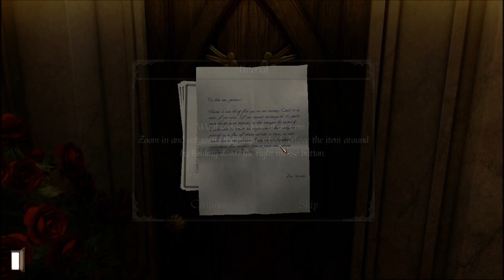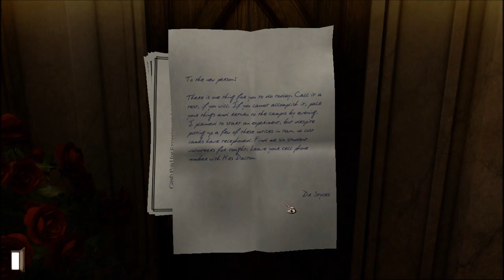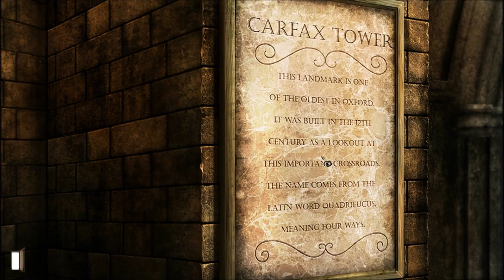Gray Matter - Part 1 HD Gameplay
Here is the first part for a play-through of Gray Matter on the PC

Gray Matter is a point-and-click adventure video game designed by Jane Jensen, renowned for the Sierra Entertainment Gabriel Knight series.